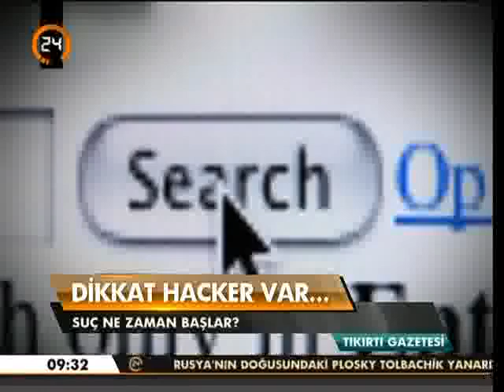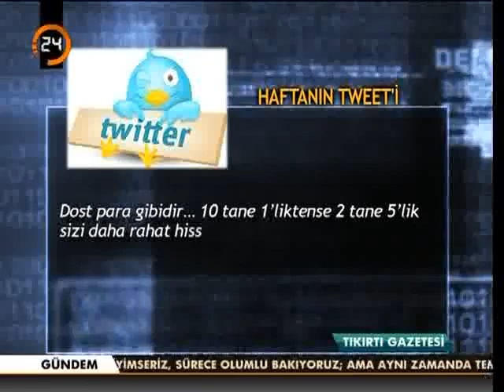Tamer Şahin / Tıkırtı Gazetesi / Kanal 24 / Hack ve Hukuki Durum, Siber Tehditler